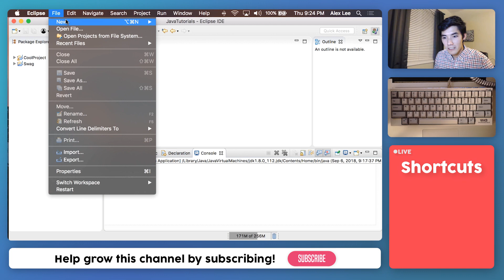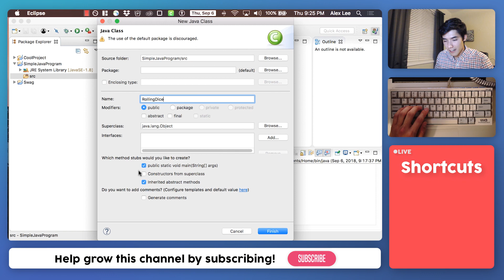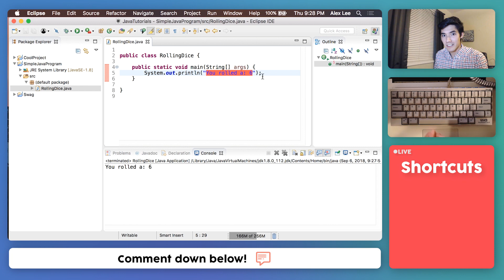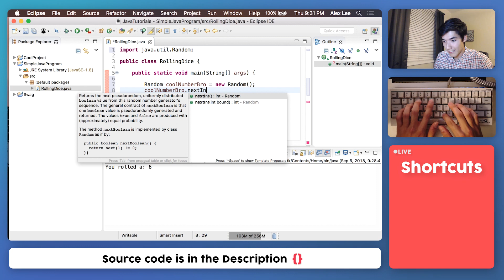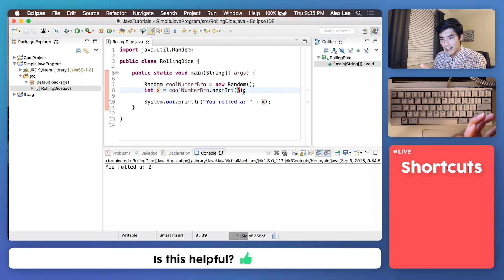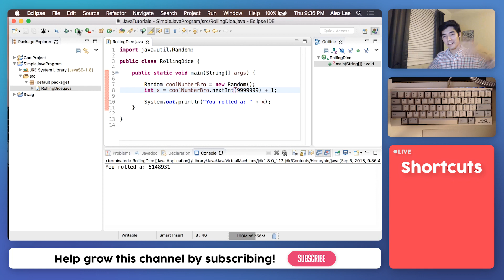Simple Java Dice Program #8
$1,500 OFF ANY Springboard Tech Bootcamps with my code ALEXLEE1500. See if you qualify for the JOB GUARANTEE!

In this video, I show you how to make a simple, rolling dice program in java! If you're looking for a java program example, you've come to the right place!

I like to take a break from learning and just making programs! That's why I made this simple java program for beginners, that I hope will help you learn-by-doing!

I hope you enjoyed this simple java program for beginners on creating your own rolling dice program! I really enjoy making videos like this so I'll probably do a lot more project tutorials like this one :)

Do you want to learn how to code from scratch, in Python?

What challenges did you face when making your rolling dice program? -

Alex Lee